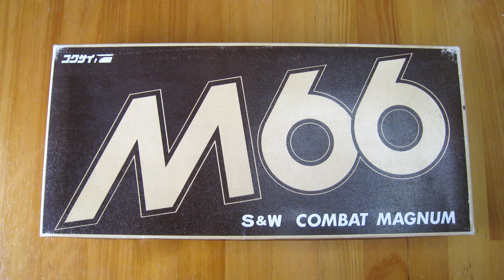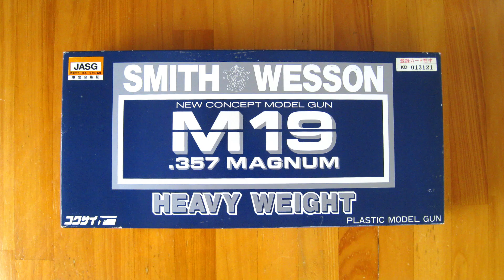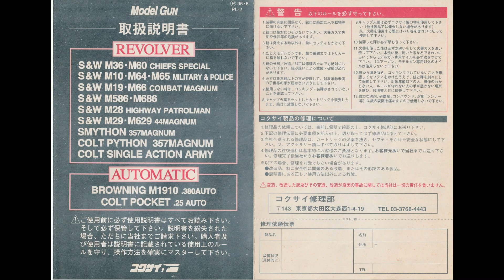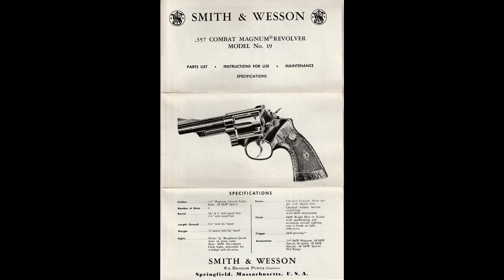あるっちゃ、あるんだリボルバー（発火は無し）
今は無き、コクサイさんのリボルバーM66とM19です。
本物の外箱も結構前に落としてます。
M19のニッケルフィニッシュ、取説も付属していました。
そもそもコクサイさんも含めてほとんどが無電解ニッケルメッキ
なので色合いはバッチリですよ。